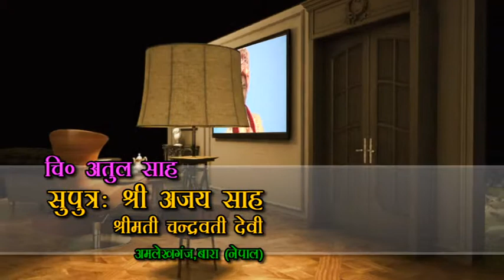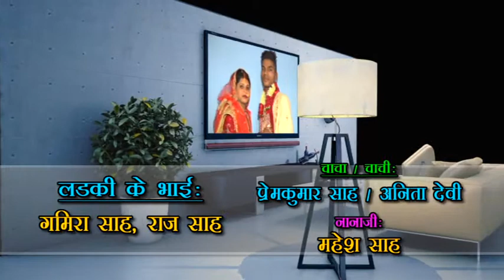Hindi Wedding Titel song|| Atul weds Gita|| Tere Liye Jalte Diye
Address-Amlekhgang(Bara)Nepal
Present-OmVideo Jitpur
Camera-Ompravesh Yadav